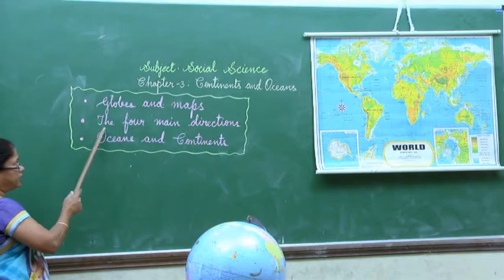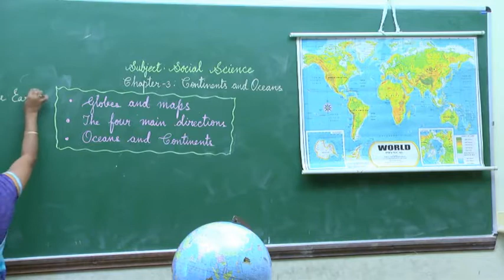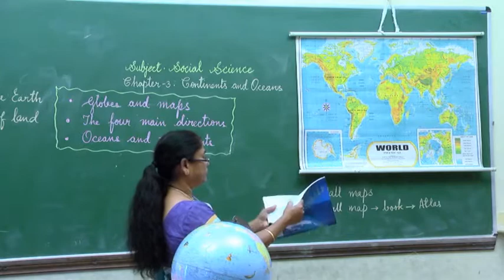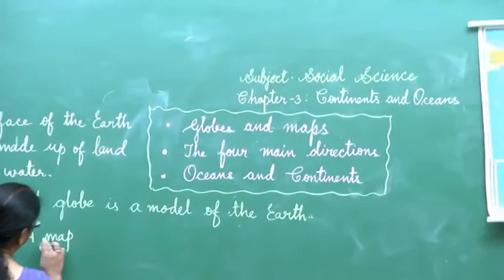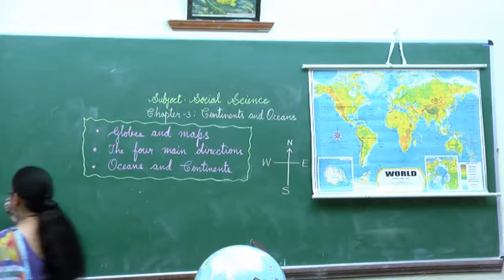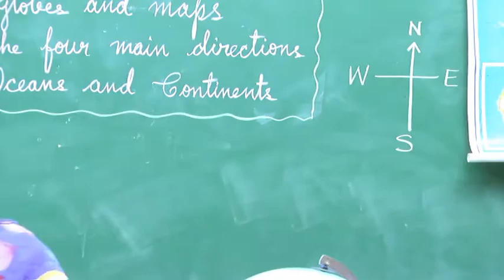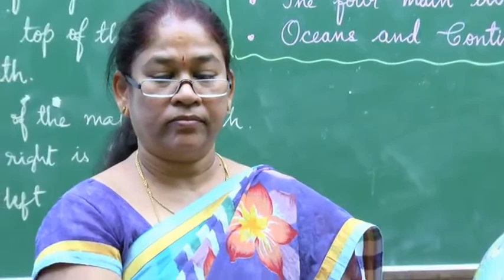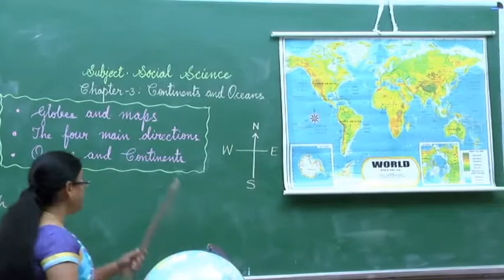SOCIAL CLASS 3 compressed